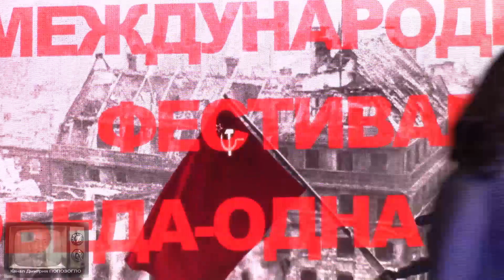Татьяна Златовчена - Цветы (Фестиваль 2022 в Гагаузии)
20 мая 2022 года в столице Гагаузии городе Комрат прошел очередной фестиваль военно-патриотической песни.
Более полсотни номеров были представлены на конкурсный отбор для участия в общенациональном фестивале в Кишиневе.
Я не огородный сорняк, и не питаюсь солнечным светом:
* Поддержать из Молдовы можно на карту Финкомбанка 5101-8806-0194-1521
Здесь мы вместе отмечаем, фиксируем успешность продвижения разных роликов. Достижение роликом очередного уровня просмотров становится информационным поводом. И напоминанием о ранее загруженном ролике.